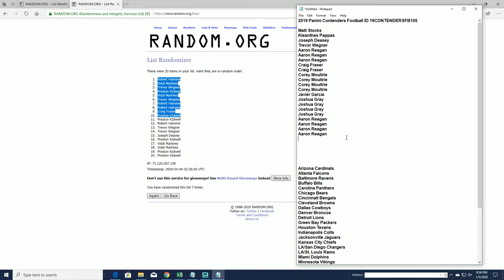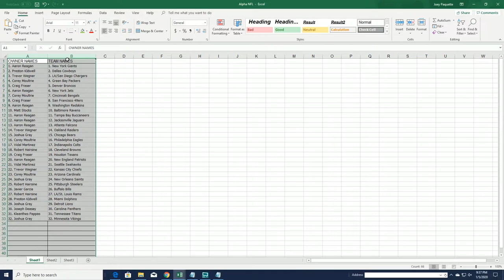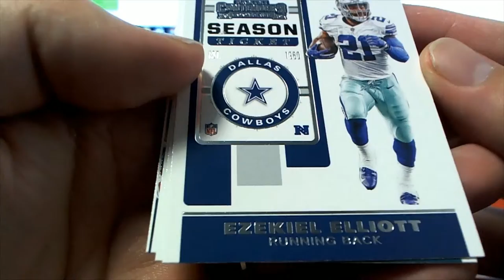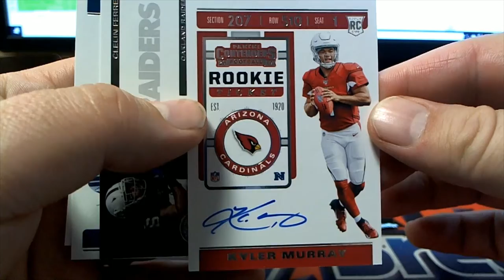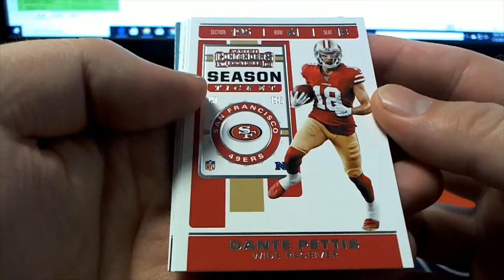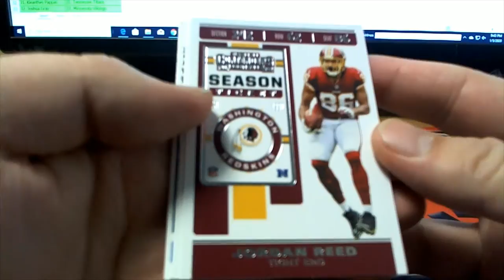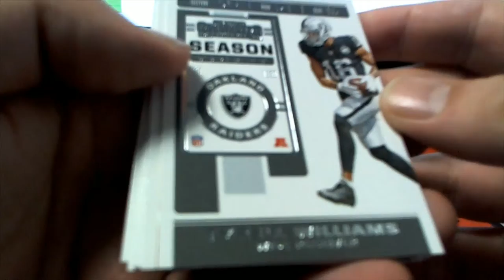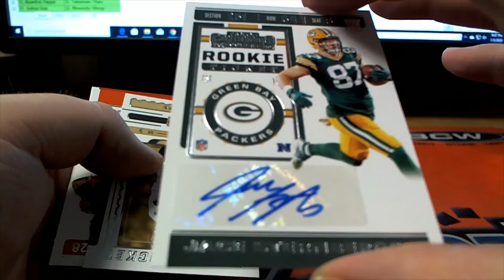2019 Panini Contenders Football ID 19CONTENDERSFB105